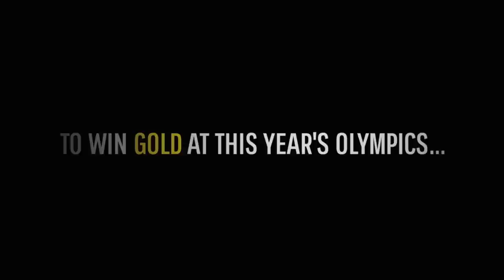Helen Maroulis: On the Mat (Episode 2) | History NOW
With the U.S. Olympic team trials a month away, Helen's Ukrainian coach drills her in the Russian style of wrestling she feels will give her a competitive edge in Rio.

 Helen Maroulis is training to become the first American woman to earn an Olympic wrestling gold medal. She's currently ranked number one in the U.S., but after narrowly missing her chance to represent the country in 2012, her place in Rio won't be secure unless she comes out on top in the Olympic trials this April.